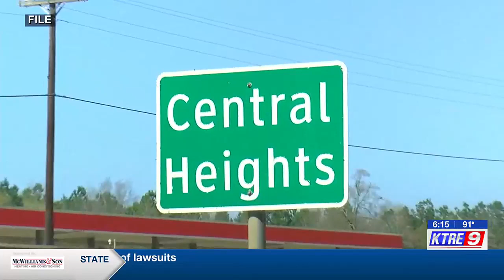Central Heights Water System begins system transfer to Angelina & Neches River Authority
The transfer of Central Heights Water system starts today. Kelly Holcomb, general manager of Angelina & Neches River Authority explains what customers can expect during the process